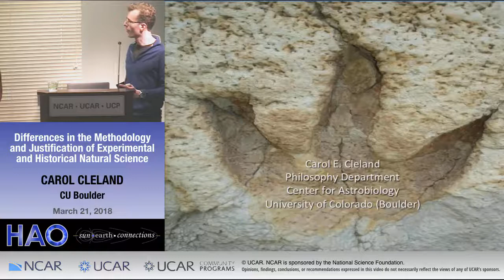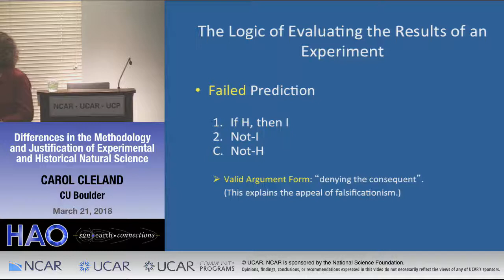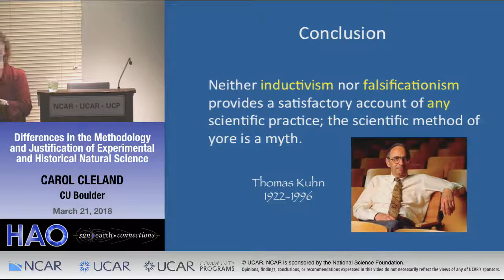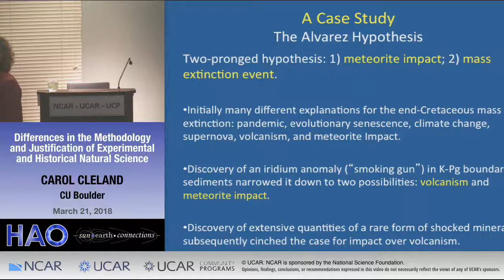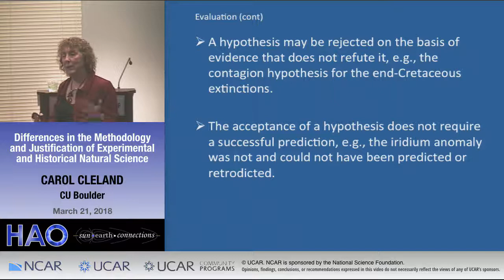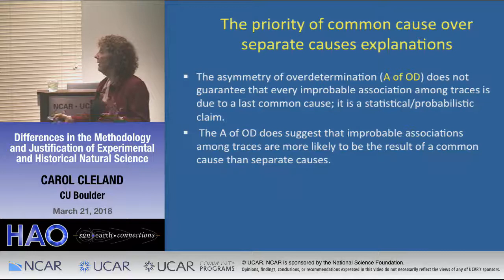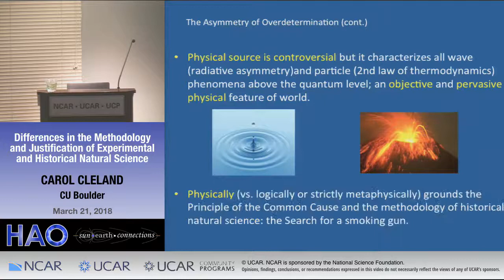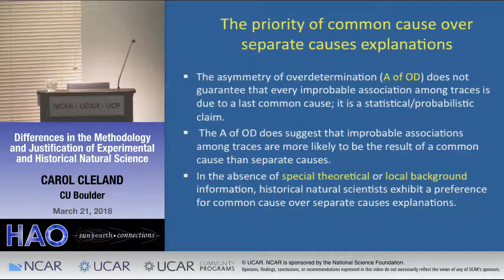Carol Cleland | CU BOULDER | Differences in the Methodology and Justification